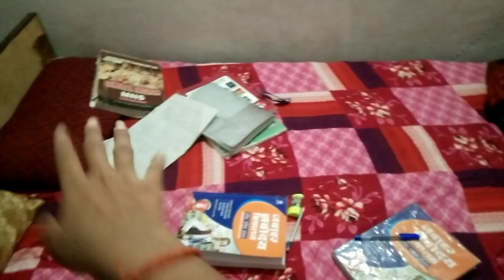यह क्या हो गया 😥 इसकी साइकिल टूट गई ||vlog @Ujalamis dailyvlog @FlyingBeast320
यह क्या हो गया 😥 इसकी साइकिल टूट गई ||vlog @Vartika Mishra dailyvlog @Flying Beast

यह क्या हो गया 😥 इसकी साइकिल टूट गई ||vlog @Vartika Mishra dailyvlog @Flying Beast vlogfamily vlogssourav joshi vlogsdaily vlogspiyush joshi gamingpiyush joshi vlogsdaily vloggerfamily videosdaily vloggingvillage vlogger first vlogindian village vloggervillage vlogger first vlog 2022Village vloggersourav joshi artstravel vlogsfunny vlogsthar vlogshooping for next tripmoto vlogs@sauravjoshivlogs3057